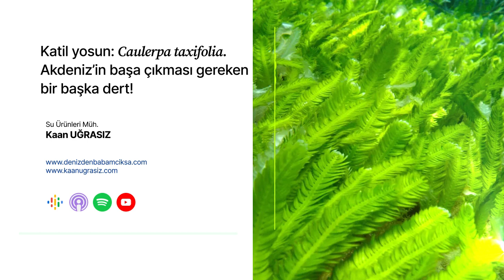Katil yosun: Caulerpa taxifolia. Akdeniz'in başa çıkması gereken bir başka dert!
Merhaba, Akdeniz'in büyülü dünyasına dalış yapıp oradaki güzellikleri... ve aslında pek de orada olmaması gerekenleri görmeye hazır mısınız?

"Katil yosun: Caulerpa taxifolia: Akdeniz'in başa çıkması gereken bir başka dert!" podcastine hoşgeldiniz!

Bu bölümde, suyun altının büyülü güzelliklerini keşfederken, aynı zamanda Pasifik ve Hint Okyanusunun doğal sakinlerinden birisi olan fakat bir kaza sonucu Akdeniz'e karışan katil yosunun ilginç hikayesine değineceğiz.

Akvaryumlar tarih boyunca pek çok kişinin evinde var olan ilgi gören bir hobi olmakla birlikte daha geniş kitlelere ulaşmak için daha büyük kapasitelerde yapılmaya başlanıyor. Bu da suyun altından daha fazla canlının bu akvaryumları evleri olarak bilmesini sağlıyor, hem de dünyanın farklı yerlerinden farklı türlerin.

Bu bölümü dinlerken tuzlu su akvaryumlarının kökenlerine dönüp, Avrupa kıtasının su altı merakını nasıl evirdiğini keşfedeceksiniz. Monako'nun sıradışı akvaryumundan, deniz yosununun serüvenine uzanan bir hikaye sizi bekliyor. Özellikle, C. taxifolia'nın akvaryumdan kaçtığı dönemde, Monako akvaryumunun başınki kişi size oldukça tanıdık gelecek.

Caulerpa taxifolia adlı deniz yosununun Akdeniz'e yayılmasını ve ekosistemin dengeleyicilerini nasıl etkilediğini dinleyeceğiniz bu bölümde C. taxifolia'nın sıra dışı hikayesine tanıklık edeceksiniz.

Akdeniz'in yerel türleri için oluşturduğu tehlike, deniz yaşamını nasıl etkiliyor? Bu katil yosunun etkisini en aza indirmek için neler yapabiliriz?

C. taxifolia'yı yakından tanıyarak, onunla birlikte yaşamayı öğrenmek ve Akdeniz'in mavi güzelliklerini korumak adına atılan adımları keşfedeceksiniz.

Deniz tutkunları ve denize dair macera arayışı içinde olanlar; bölümünü kaçırmayın!

Daha fazlasını öğrenmek ve denizaltının büyüleyici dünyasını keşfetmek için hemen dinlemeye başlayın. Unutmayın, suyun altında her an bir sürprizle karşılaşabilirsiniz!